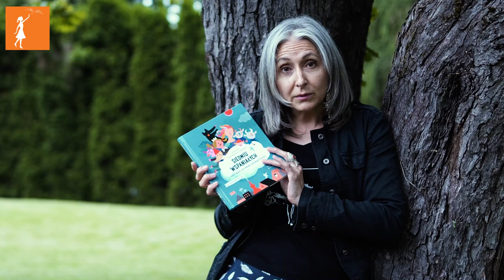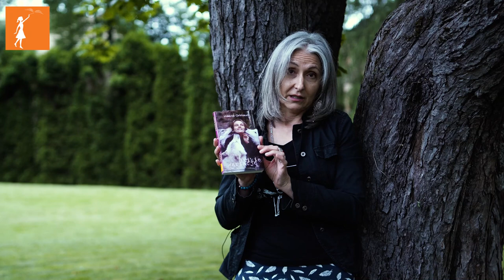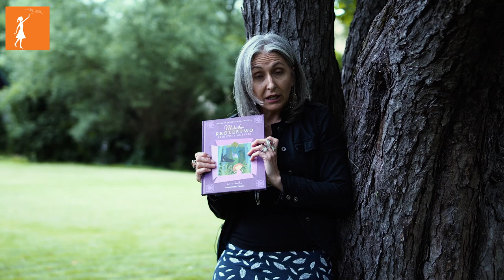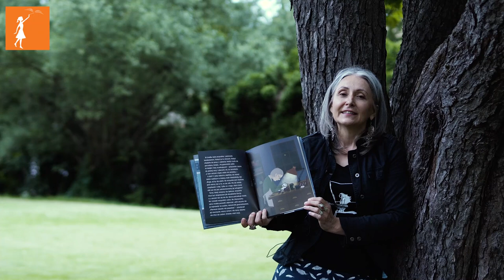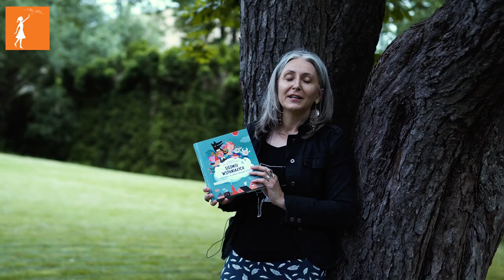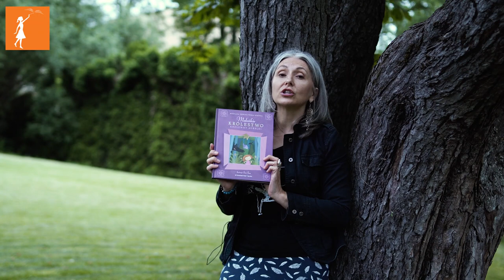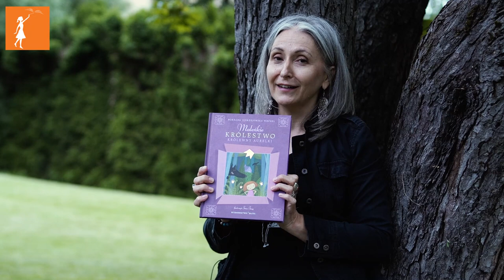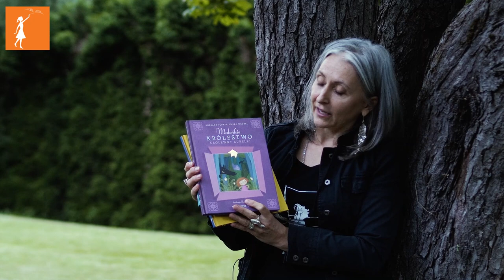Roksana Jędrzejewska-Wróbel: Co wiedzą wiedźmy? Czego pragną wilki?